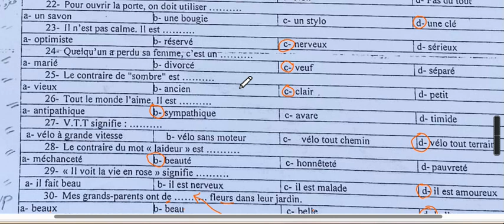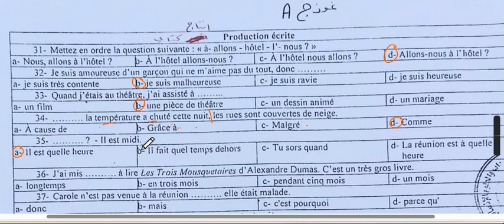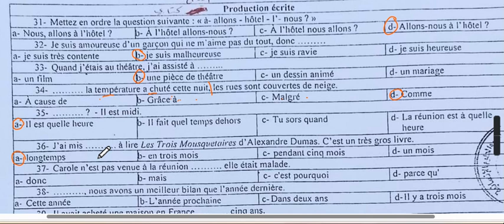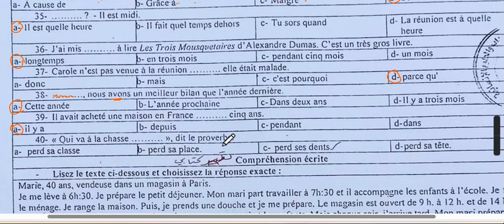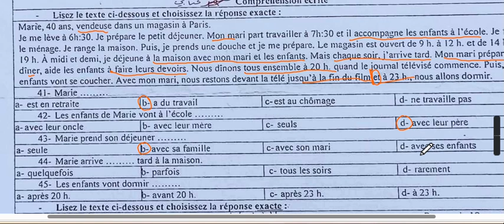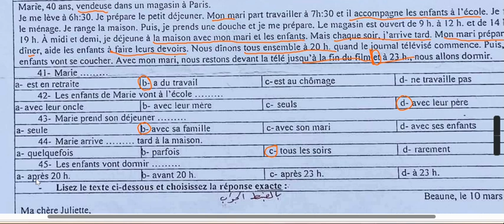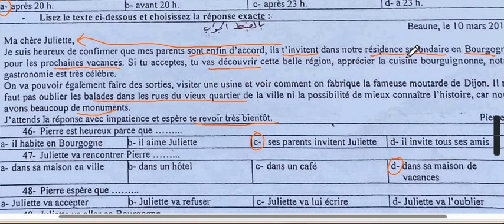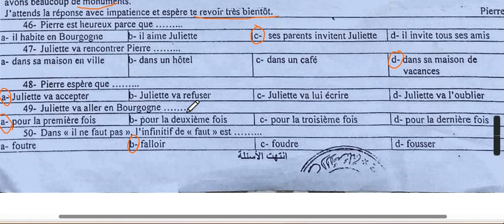الاختبار المعياري للغة الفرنسية للعام الدراسي 2020 2021 جامعة دمشق مع مدام مها الصفحة التانية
للمقدمين على الادب الفرنسي